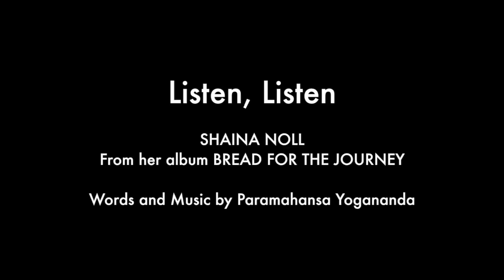Shaina Noll ~Listen, Listen Video | Yogananda Chants on Youtube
"Listen, listen, listen to my heart's song...I will never forget you, I will never forsake you..."

This chant, written by Paramahansa Yogananda, is one of my favorites from my Bread For The Journey CD. Russell Walden co-created this arrangement and sings harmony vocals; gratitude for his gifted contribution to my version of the song.

I'm delighted to be able to share the song through this lovely video, created by my daughter, Rachel Noll. I am so grateful for her artistry, and attunement to the energy of this song.

All images chosen from "Free Wallpaper" collections.

This song, and the "Bread For The Journey" album can be found on Spotify, Amazon Music and other streaming channels.